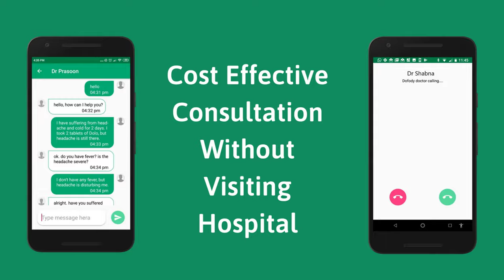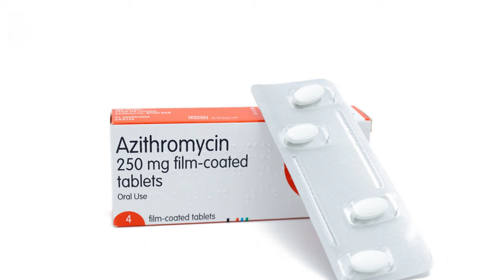This is How Doctors & Patients are Crushing Antibiotics | Antibiotic Resistance | Doctor Prasoon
“Doctor Sir, please prescribe one antibiotic”

Every time a doctor gets this request from the patient, he thinks about the additional time required to convince the patient about why antibiotics are not required for treating viral infections!
In this video, Dr Prasoon talks about antibiotic resistance and other dangers associated with the overuse and misuse of antibiotics. You can also find the various reasons why doctors still keep on prescribing antibiotics unnecessarily and why most of the persons resort to self-medication with antibiotics in India!

Have you been taking antibiotics for cough and cold all these years? Talk to doctors about your health now, by downloading the Dofody app